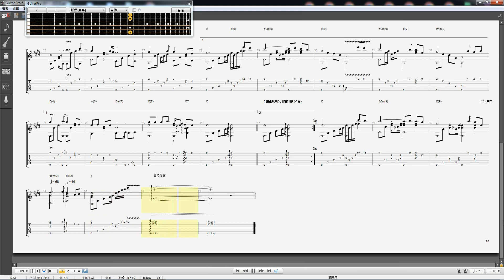【吉他獨奏編曲】相思雨《彈奏+視頻譜》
作曲：郭信明．吉他獨奏編曲/胡英明
1.彈奏 2.視頻譜

《相思雨》這首台語流行金曲曾經在80年代橫掃台灣的各個角落，由洪榮宏主唱並發行單曲。歌曲描述失戀男子的失落與無奈，只能望著雨，點著煙，藉由現實世界的蕭瑟景像，抒發心中的傷痛，真的是非常令人動容的一首歌，把內在情感與外在情境融合，表達出思念卻無法相聚的無奈，慢條斯
理地訴說鋪陳，曾經是個人蠻喜歡唱的一首歌。

改編成吉他獨奏，還是堅持"高主音全把位"的理想編法，依音域選調，最高音在高音E(E大調的Do)，因此採用渾厚的E大調編曲，難免封閉和弦較多
，彈奏難度偏高，可當成挑戰的目標！

● 近來因常需幫忙照顧新生外孫，較無暇練琴，新編曲進度可能視情況順延，無法像往常每月一首，請舊雨新知耐心等待囉！